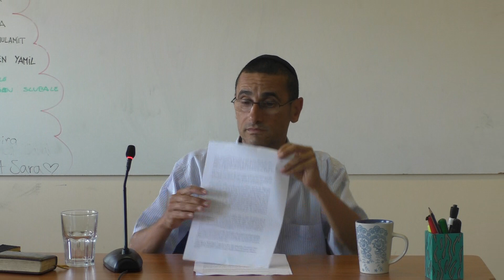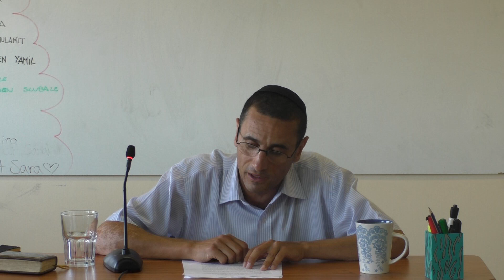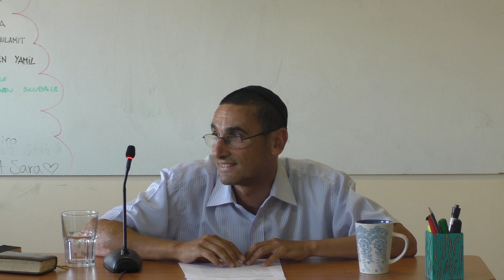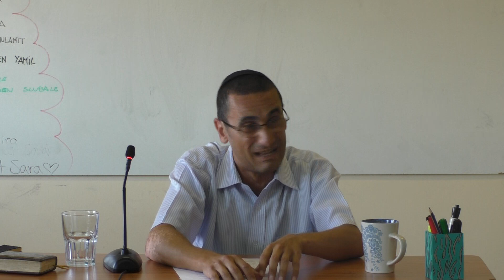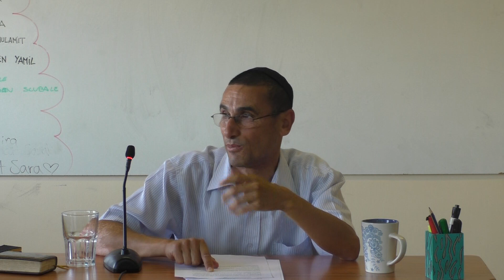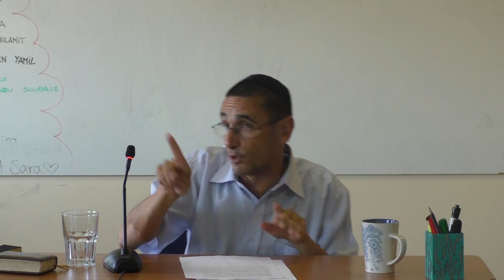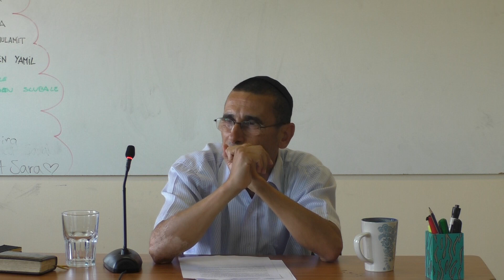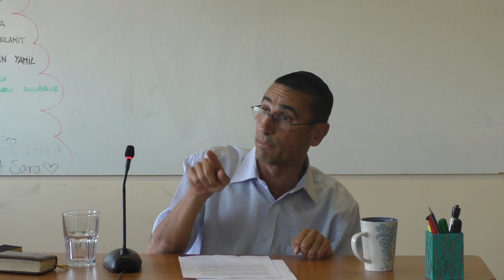No ofender a la esposa